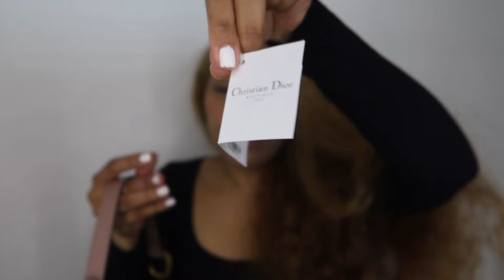PREMIER UNBOXING DE L'ANNEE 2024 😍🎁🥰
Nouvelle vidéo et premier  Unboxing de l'année 2024 de la maison Dior
A votre avis ?

Je vous souhaites d'excellentes fête 🎉🎁 et une tres bonne et heureuse année 2024

 Bonne vidéo 😘